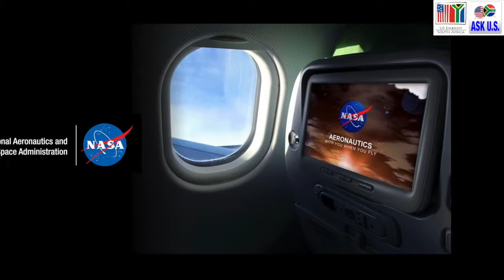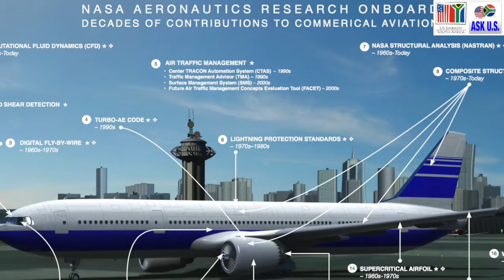ASK U.S. - Dr. Jaiwon Shin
Dr. Jaiwon Shin is the NASA Associate Administrator for the Aeronautics Research Mission Directorate. In this position, he manages the agency's aeronautics research portfolio and guides its strategic direction. This portfolio includes research in the fundamental aeronautics of flight, aviation safety and the nation's airspace system.

Dr. Shin recently visited South Africa to attend the IFAR (International Forum for Aviation Research), as well as the annual conference for the Aeronautical Society of South Africa.

Shin co-chairs the National Science & Technology Council's Aeronautics Science & Technology Subcommittee. Comprised of federal departments and agencies that fund aeronautics-related research, the subcommittee wrote the nation's first presidential policy for aeronautics research and development (R&D). The policy was established by Executive Order 13419 in December 2006 and will guide U.S. aeronautics R&D programs through 2020. The subcommittee finished writing the National Aeronautics R&D Plan in December 2007 and is currently writing the Research, Development, Test and Evaluation (RDT&E) Infrastructure Plan both of which were called for by the Executive Order.

Between May 2004 and January 2008, Shin served as deputy associate administrator for the Aeronautics Research Mission Directorate where he was instrumental in restructuring NASA's aeronautics program to focus on fundamental research and better align with the nation's Next Generation Air Transportation System (NextGen).

Prior to coming to work at NASA Headquarters, Shin served as chief of the Aeronautics Projects Office at NASA's Glenn Research Center. In this position he had management responsibility for all of the center's aeronautics projects. Prior to this he was Glenn's deputy director of aeronautics, where he provided executive leadership for the planning and implementation of Glenn's aeronautics program, and interfaced with NASA Headquarters, other NASA centers, and external customers to explore and develop technologies in aeropropulsion, aviation safety and security, and airspace systems.

Between 1998 and 2002, Shin served as chief of the Aviation Safety Program Office, as well as the deputy program manager for NASA's Aviation Safety Program and Airspace Systems Program. He assisted both program directors in planning and research management.

Dr. Shin received his doctorate in mechanical engineering from the Virginia Polytechnic Institute and State University, Blacksburg, Virginia. His bachelor's degree is from Yonsei University in Korea and his master's degree is in mechanical engineering from the California State University, Long Beach. His honors include NASA's Outstanding Leadership Medal, NASA's Exceptional Service Medal, a NASA Group Achievement Award, Lewis Superior Accomplishment Award, three Lewis Group Achievement Awards, and an Air Force Team Award. He is a graduate of the Senior Executive Fellowship Program at the Kennedy School of Government at Harvard University. He has extensive experience in high speed research and icing, and has authored or co-authored more than 20 technical and journal papers.